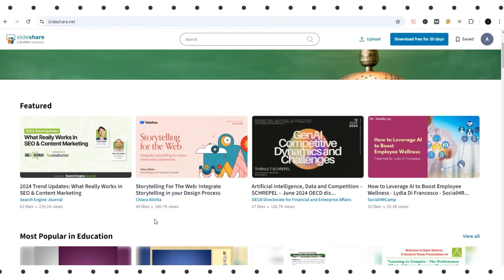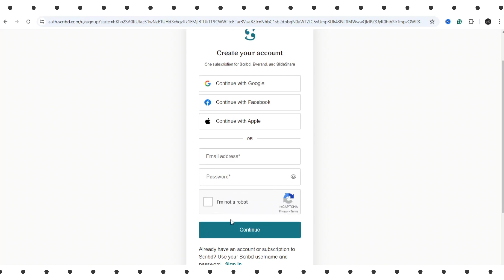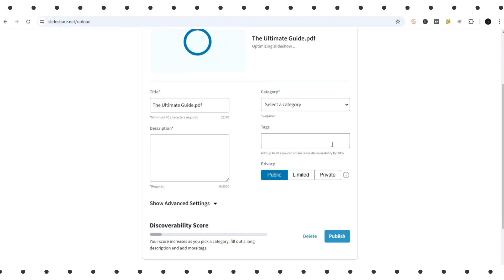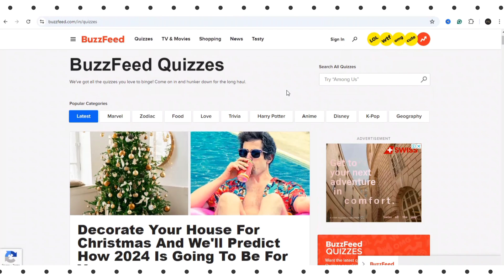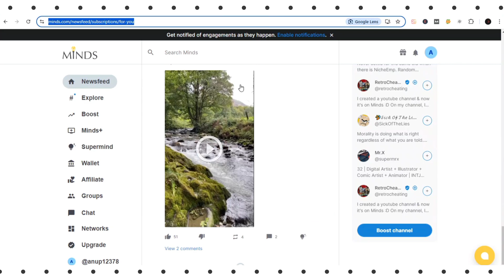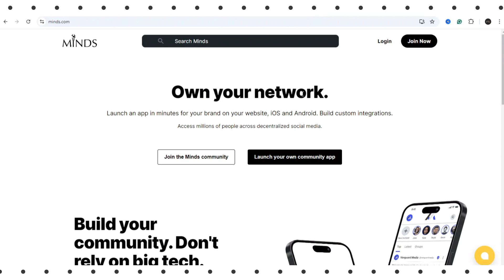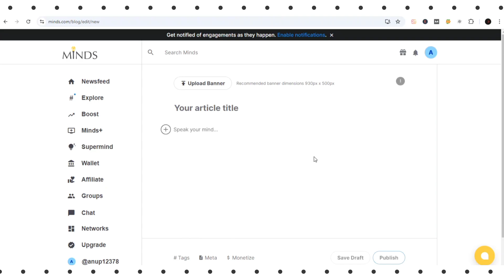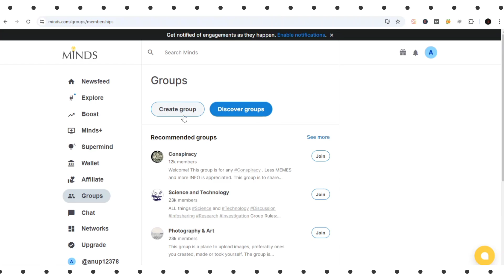I Generated 160 Million USA, UK Visits Using These 3 Free Website Traffic Sources!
I Generated 160 Million USA, and UK Visits Using These 3 Free Website Traffic Sources!  @AnupGuptaa @AnupGuptaa
These 3 free traffic sources have a combined reach of more than 160 million web visitors monthly.
Before I share these traffic sources, I want to give you a proven way to use them to get more website visitors.
You see, you need to do more than mention or link to your website.
It would be best if you told people what to do.
And you have to make it clear and easy to understand.
And you have to give them a solid reason to take action.
So when you use these free website traffic sources, you should always include a call to action.
Tell them WHAT they need to do, and WHY they need to do it.
A good call to action can make the difference between getting just a handful of web visitors, and thousands of web visitors.
Recommended videos-
Query Solved:
1. How to get free traffic for CPA marketing in 2024